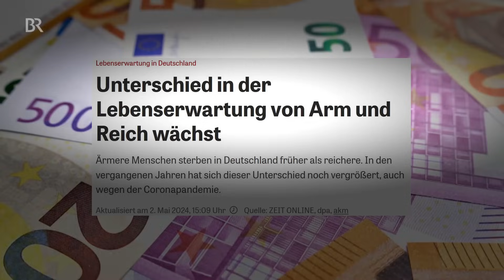Die teure Zukunft der Medizin | quer vom BR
Die ganze Sendung quer mit der Krise der Ampel, den Folgen des Hochwassers, der Zukunft der Medizin, politischen Machtkämpfe in Gunzenhausen, Parkplatzproblemen durch Wohnmobile und die EM-Begeisterung in der Politik gibt's nur einen Klick entfernt in der ARD-Mediathek

Ein neuer Impfstoff gegen Krebs zeigt derzeit vielversprechende Ergebnisse. Das Problem: Die Kosten für diese neuen Behandlungen gehen oft in die Millionenhöhe. Nicht jeder wird sich solche Medikamente leisten können. Die Kluft in der Lebenserwartung zwischen Arm und Reich wird also noch größer. Wo bleibt die soziale Gerechtigkeit?